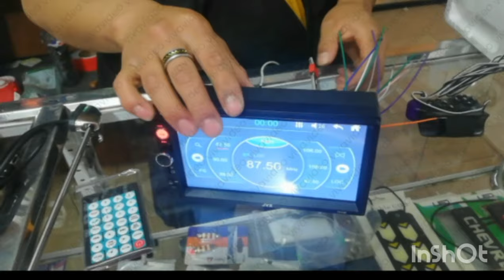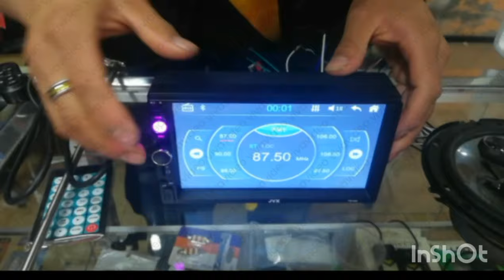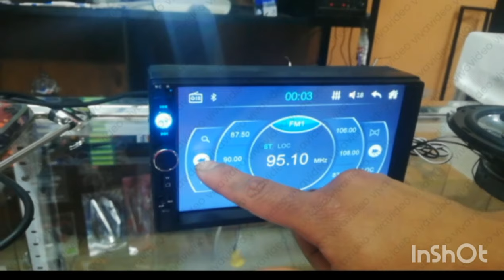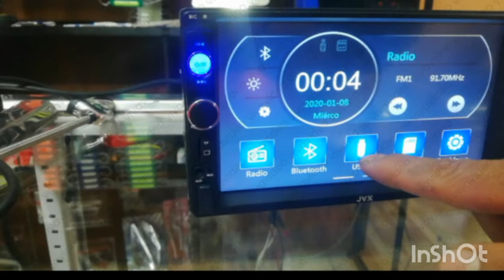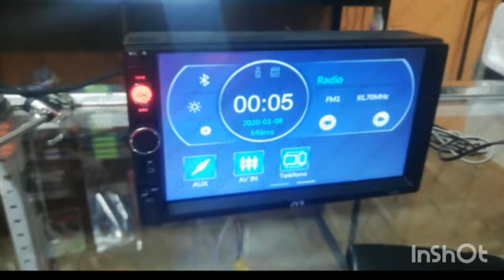Como instalar radio con pantalla modelo 7010 táctil identificación de cables paso a paso completo 👍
En este video te explico la instalación y el funcionamiento  de un radio con pantalla modelo 7018  de la manera facil y muy sencilla
Tecniseg pillaro
Técnicos en instalaciones eléctricas 12v 24v 110v ⚡ ⚡ 👍